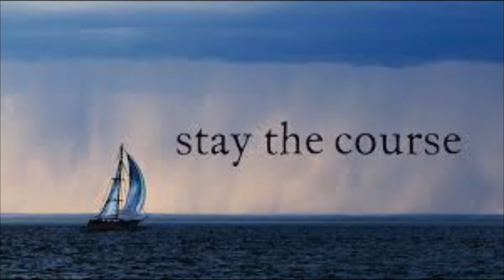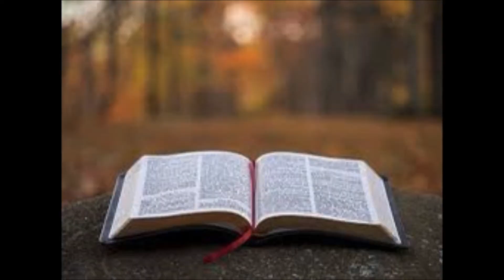Devotional: The “Back-to-Egypt Committee”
Another Pastor Don’s “Stay-at-Home Daily Devotional”